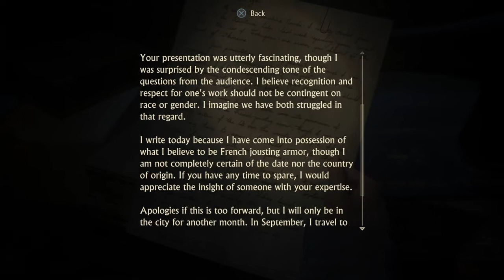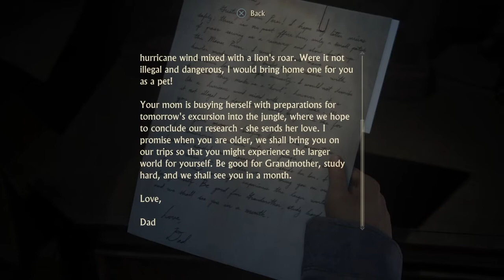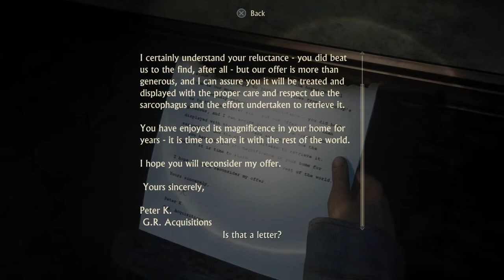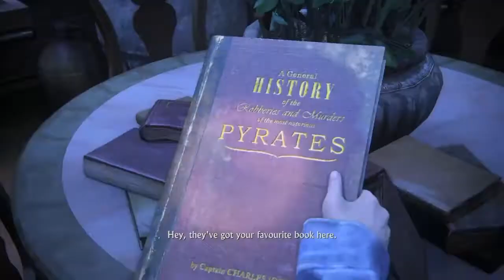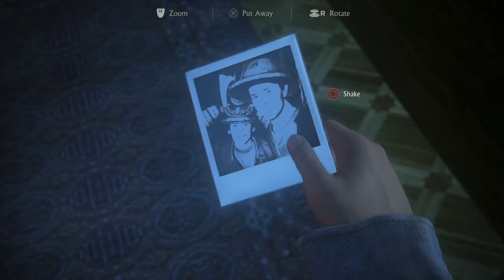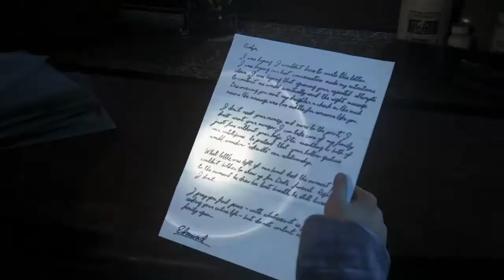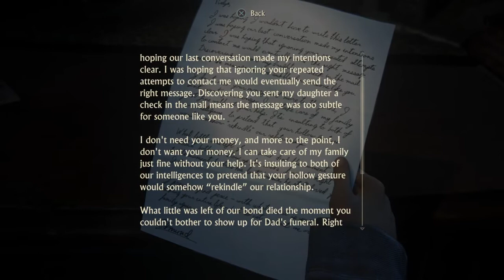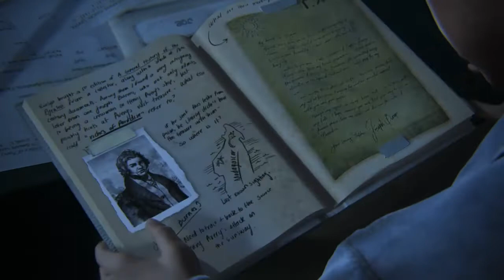Uncharted: A Thief's End |EP 11| No Commentary Walkthrough Gameplay